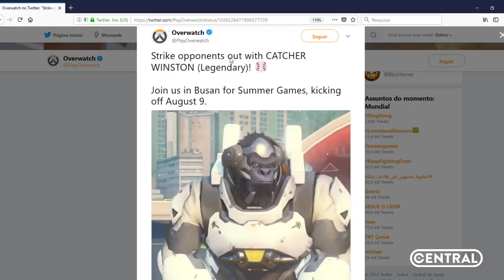OVERWATCH - WINSTON NOVA SKIN LENDÁRIA! - EVENTO JOGOS DE VERÃO 2018!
WINSTON NOVA SKIN LENDÁRIA CHEGANDO NO OVERWATCH - EVENTO JOGOS DE VERÃO 2018!